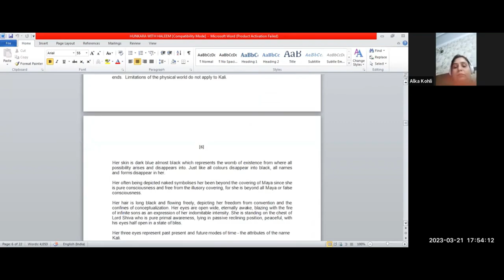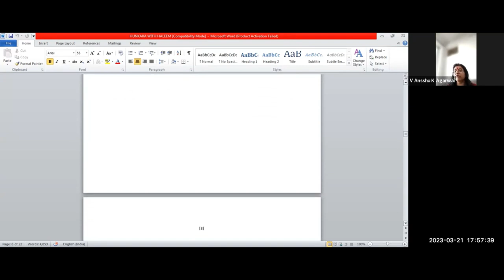Humkara with haleem || humkara with haleem in hindi || humkara with haleem benefits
In this video, we're cooking Humkara with Haleem. Humkara is a traditional dish from Hyderabad, Andhra Pradesh. Haleem is a thick gravy made of mutton and spices.

Join us as we cook Humkara with Haleem and enjoy the delicious dish! This video is in Hindi, but you can easily translate it to English if you want. Humkara with Haleem is a great way to celebrate any occasion, and it's a perfect dish to enjoy with family and friends. So come on in and let's cook this delicious dish!

Humkara with Haleem
Starting on 26th Aug at 5:30pm
By - Grand Master Healer Ansshu K Agrawal Ji

For any query please contact on:
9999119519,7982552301